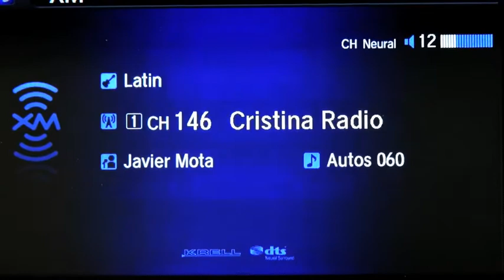Autos 0-60: Chevrolet One World Futbol Project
Chevrolet will make a special delivery later this month of 1,350 virtually indestructible One World Futbols, bringing the "power of play" to children in Detroit with the help of Big Brothers Big Sisters of Metropolitan Detroit.

"We're applying our very global partnership with the One World Futbol Project at a very local level," General Motors North America President Mark Reuss said Tuesday. "Thousands of children right here in Detroit will benefit from this donation."

Chevrolet teamed up with Big Brothers Big Sisters of Metropolitan Detroit to donate balls to the Detroit Police Athletic League and 23 Detroit Public Schools. The balls will be distributed beginning April 27 at PAL's summer soccer kick-off event at Historic Fort Wayne.